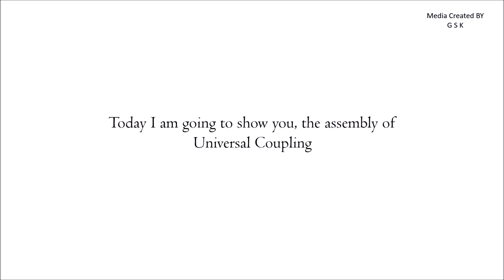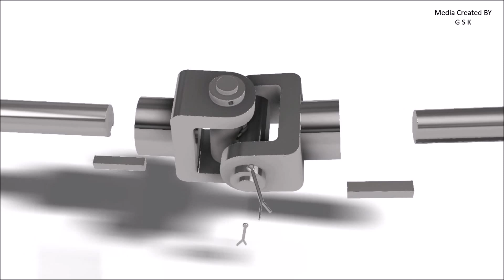Universal Coupling assembly animation | Shaft Couplings | Autodesk Inventor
This video explains the assembly of Universal Coupling using Autodesk Inventor.